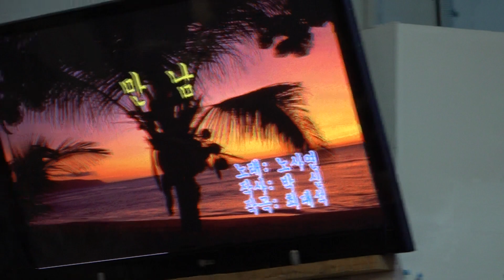듀엣 김유리 백은경 만남